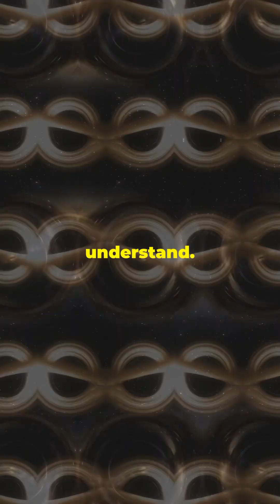The birth of a black hole: forged in darkness.